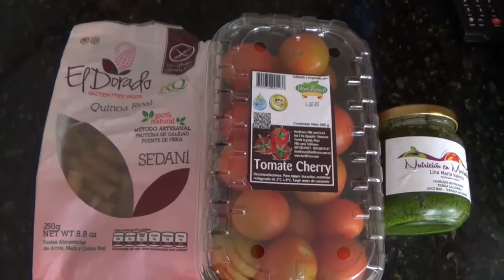IDEAS PARA ALUMERZOS SALUDABLES / REGRESO A CLASES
Hola Hola, hoy les traigo unas ideitas super ricas y fit perfectas para llevar al colegio o universidad. Espero que les guste muchooo!

los quiero mucho muchoo.